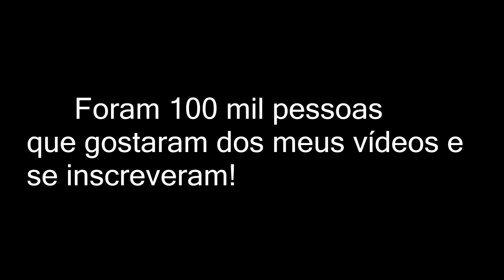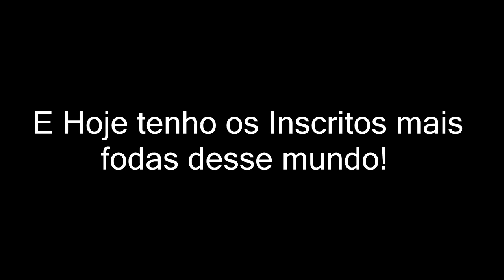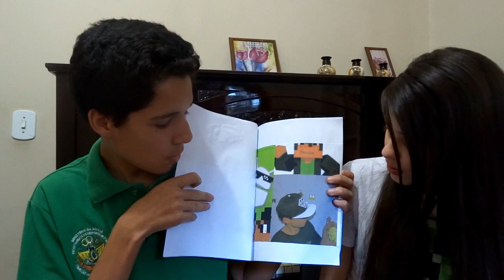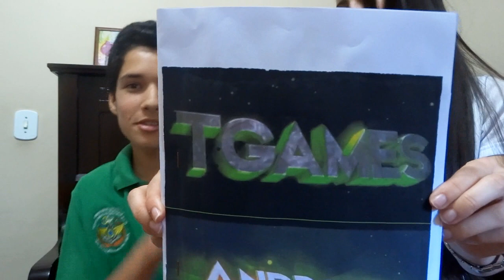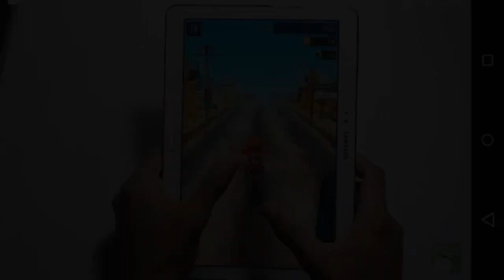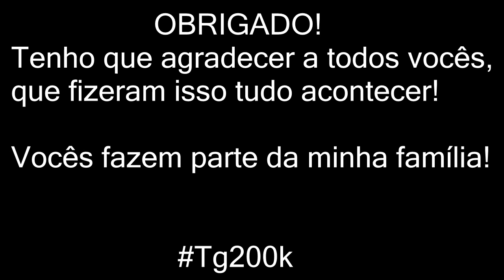ESPECIAL 100 MIL INSCRITOS - VÍDEOS DOS INSCRITOS!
Download dos Jogos:

10º

9º

8º

7º

6º

5º

4º

3º

2º

1º

Contatos !

Skype: Jnos19951